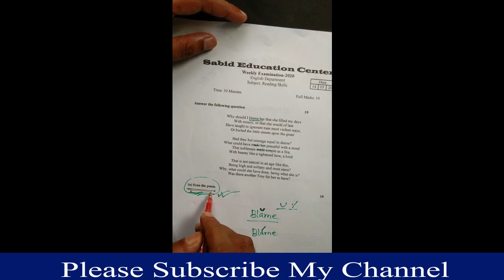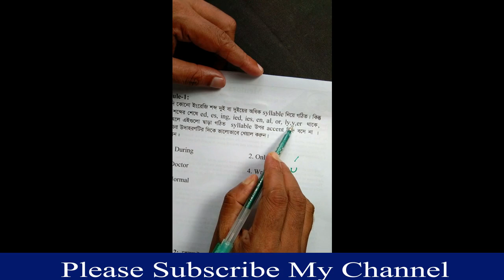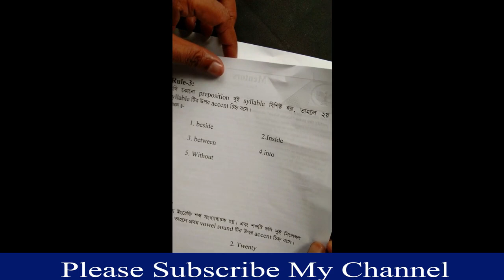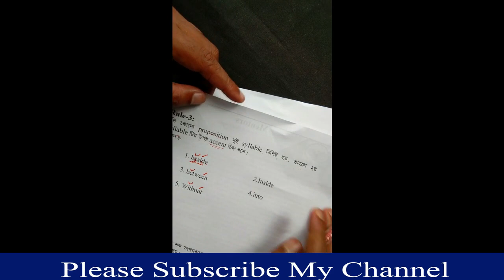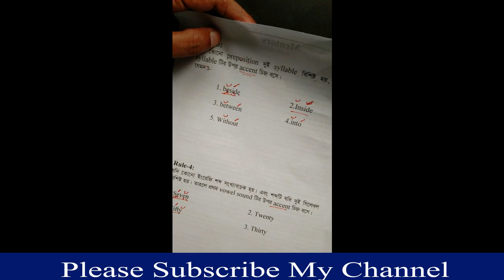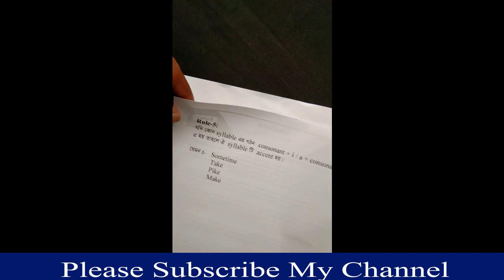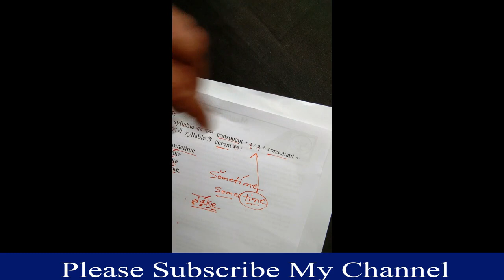Reading skills -Part-C- first year English department, national and public university